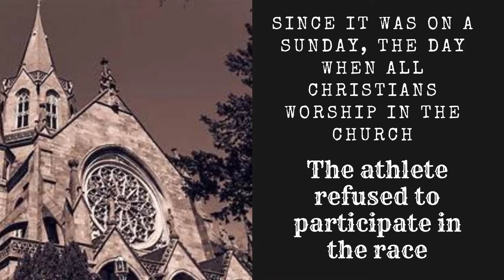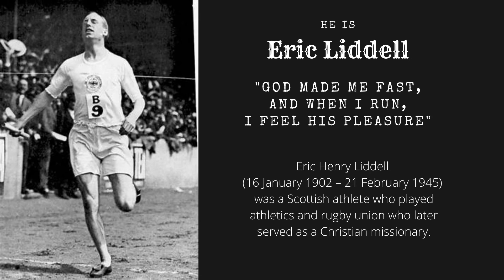One of the most memorable Olympic story | Eric Liddell | Athlete who refused to play on a Sunday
Watch the inspiring story of an Olympic gold medalist, Eric Liddell who later devoted himself to Christian missionary. The storyline of 'Chariots of Fire' was inspired from Eric's story.

Credits:
Images credits : Internet